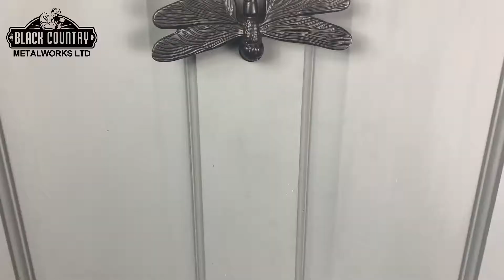Dragonfly Door Knocker - Cast Iron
Finished in a sleek midnight black, this dragonfly door knocker is the perfect way to showcase your love for one of nature’s most majestic insects. Beautifully detailed from its wings to its flower inspired back plate, this dragonfly would look perfect fitted to any wooden or coloured door. Complete with striker button and all necessary fixings for ease of installation and use.

Supplied with easy to use fixing kit with all necessary fittings and instructions. Suitable for use on wooden and UPVC doors.
DK305/BI